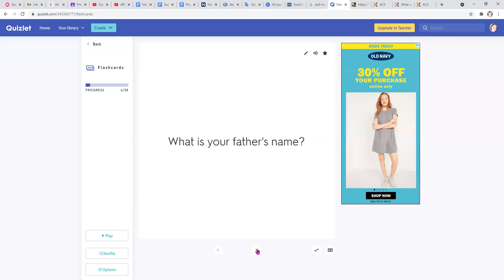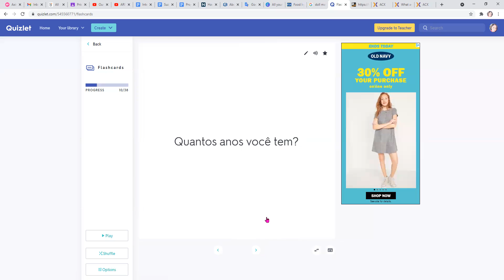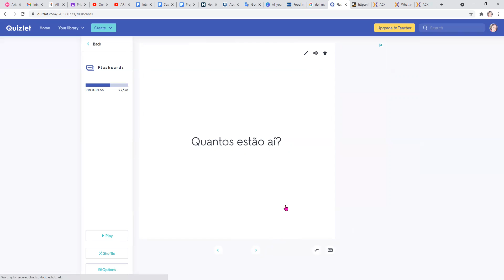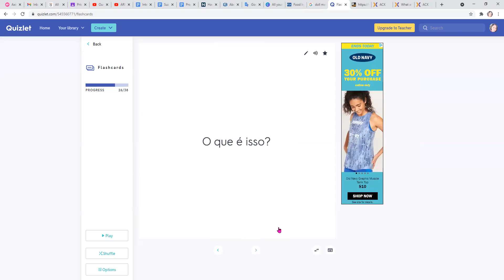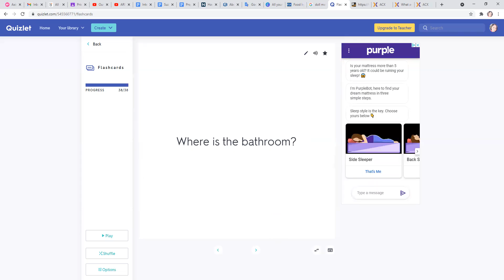Portuguese-English Vocabulary 1 Learn English American English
Working too much at your desk? Try our e-book today

My books
Support our orphans-

Happy learning!